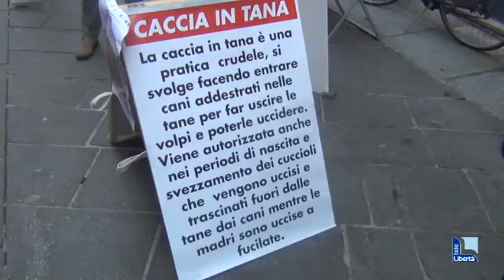Flash mob contro la caccia alle volpi: una busta gigante per la Provincia